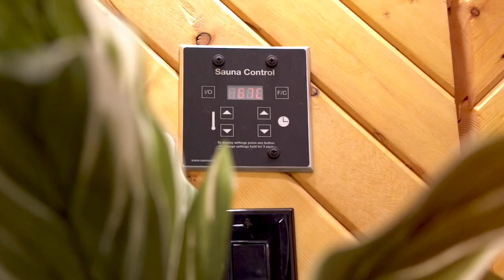Van Isle BJJ in Victoria BC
Welcome to one of Canada's premiere Jiu Jitsu Academies - where the pursuit of excellence meets the art of community.

This isn't just a gym; it's a place to forge lasting friendships, push your limits, and evolve into the best version of yourself.

Come train with us and experience the difference